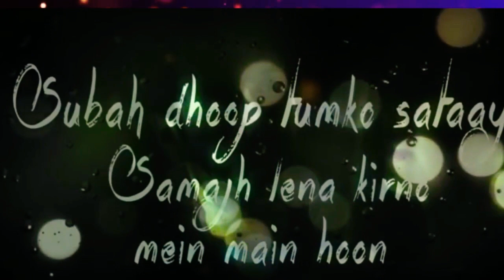Main Rahoon ya na rahu status | Whatapp Status |Lyrical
Main Rahoon 2 | Whatapp Status |Lyrical